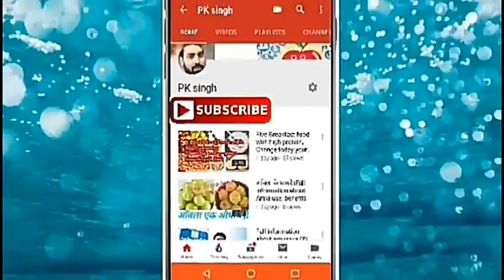How to reduce belly fat with Lemon Water। Detox For Belly Fat।।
Aaj Ke Is Video main nimbu Pani se aap apna vajan kaise Kam kar sakte hai aur isko kab Pina chahiye iske Fayde aur nuksan.

Your query...

How to reduce belly fat with Lemon Water
Nimbu Pani ke Fayde
Nimbu Pani se kaise vajan Kam hota hai
Nimbu Pani pine ke Fayde aur nuksan
Detox for belly fat